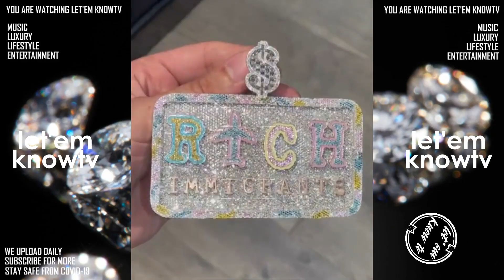Rvssian's Crazy Diamond Piece From The Jeweler Alex Moss Is One Of A Kind | Pure Jewelry